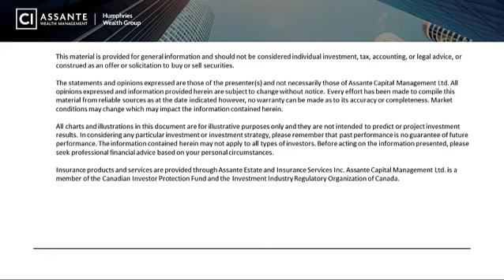Confirm If Your Retirement Planning Is On Track During This Period of Market Volatility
Are already retired and wonder if you are on track? If you want a second opinion

Access our complimentary Retirement planning Resource Bundle. Click the following link to learn more,